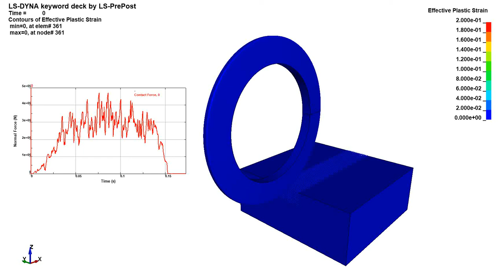TMB Rock Cutting with SPH-FEM coupled method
An example of rock cutting using SPH-FEM coupled method. The tool was simplified as a rigid body and Mohr Coulomb model was used for the rock.

This was part of a collaboration research with McGill University, Canada and Central South University, China. For more details, you can read the following: